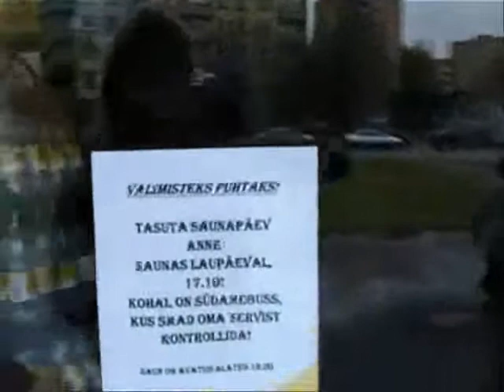Tee võidule!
KOV valimised 2009, Tartu, Reformierakonna välikampaania